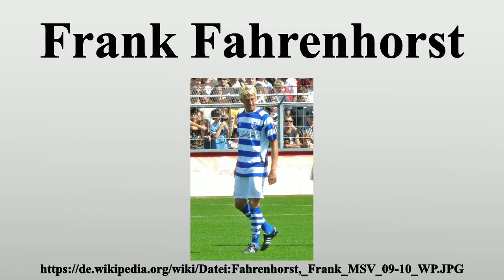Frank Fahrenhorst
Vielen Dank für Ihre Unterstützung:

Frank Fahrenhorst (* 24.September 1977 in Kamen) ist ein ehemaliger deutscher Fußballspieler und heutiger Trainer.

Bild-Copyright-Informationen
Urheber Info: Northside